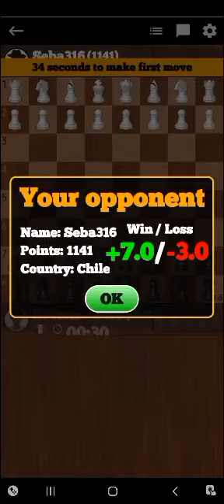Good Game For a Begginer or Begger or Psych Ward Patient. WILL MY MENTAL CASE FAMILY EVER STOP?🙄